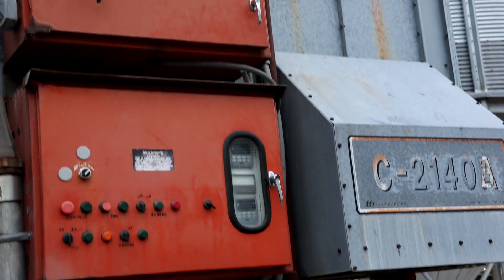FARM FANS C2140A For Sale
Inspections are Welcomed by Appointment only.
Email, Text or Call to make arrangements.